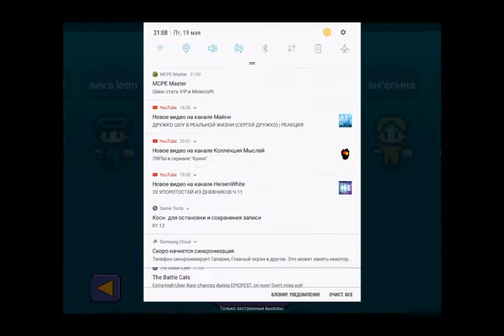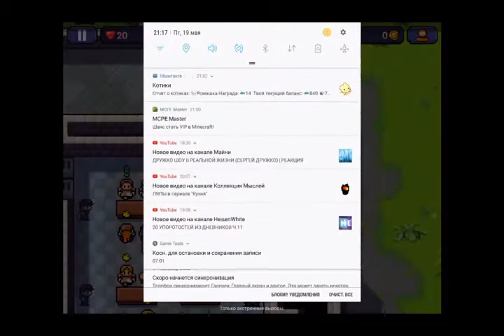The escapists center perks #1 ( как вам новая программа?)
5👍 = новая часть